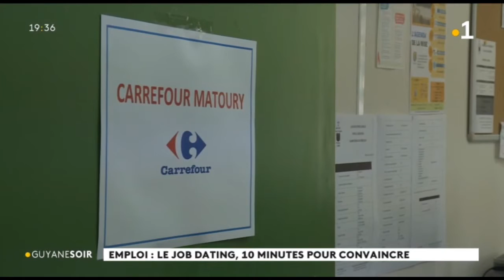Emploi : le job dating, 10 minutes pour convaincre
A Matoury, le Pôle Emploi et la maison d'insertion la solidarité et de l'emploi organisaient un job dating. sur place, 10 entreprises à convaincre en 10 minutes.